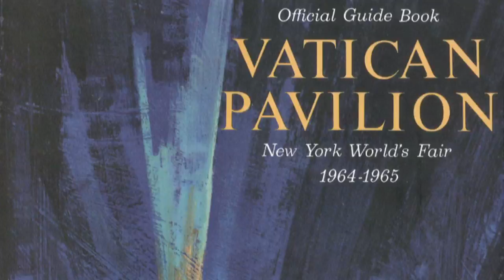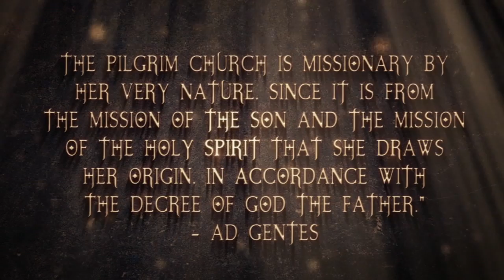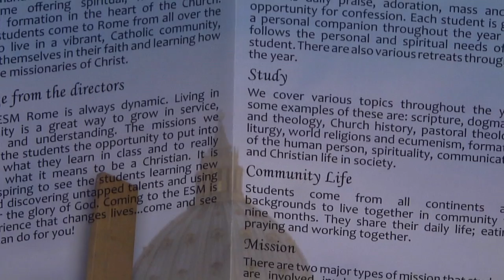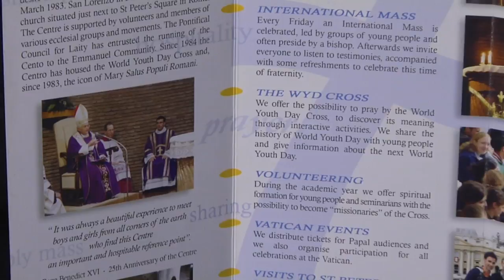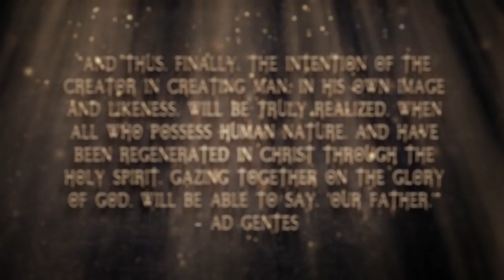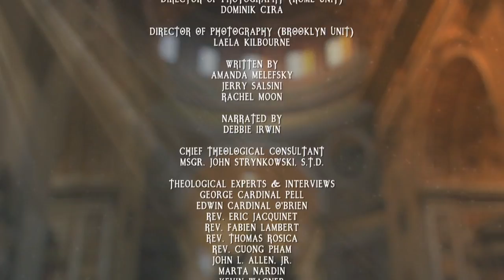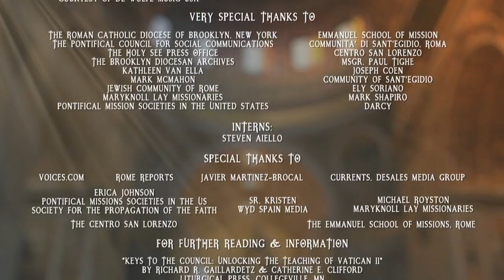Ep. 8: Missionary Activity / Ad Gentes